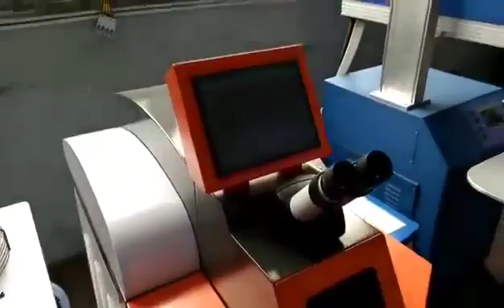Laser welding machine show OPTIC TECH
Daisy Huang, from OPTIC LASER